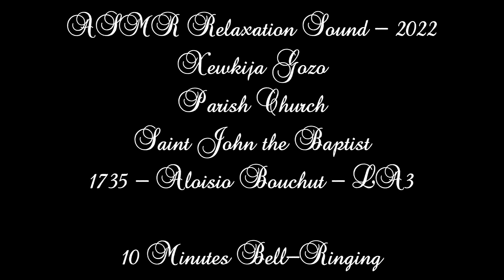ASMR Relaxation Sound 2022 - Xewkija St. John the Baptist (LA3 - 1735 Bell 🔔) - 10 M. Bell-Ringing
Information:
Place - Parish Church of Saint John the Baptist in Xewkija, Gozo.
Weight - 865kg
Foundry - Aloisio Bouchut from Order of Saint John, Malta.
Year - 1735
Note - LA3 - A'
Duration - Ten Minutes

Date - Monday, 28th March, 2022
Edit - Sound Editing